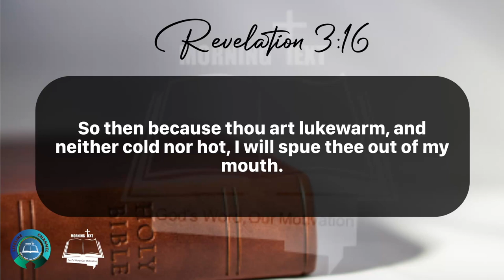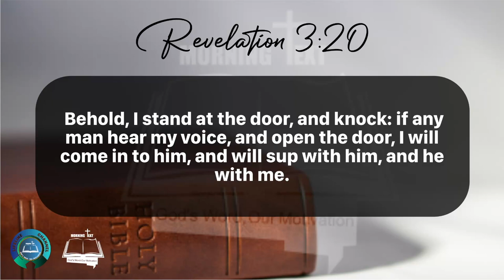Morning Inspiration and Bible Verse. (Revelation 3:14-22) Sunday, April 28, 2024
Revelation 3

14 And unto the angel of the church of the Laodiceans write; These things saith the Amen, the faithful and true witness, the beginning of the creation of God;

15 I know thy works, that thou art neither cold nor hot: I would thou wert cold or hot.

16 So then because thou art lukewarm, and neither cold nor hot, I will spue thee out of my mouth.

17 Because thou sayest, I am rich, and increased with goods, and have need of nothing; and knowest not that thou art wretched, and miserable, and poor, and blind, and naked:

18 I counsel thee to buy of me gold tried in the fire, that thou mayest be rich; and white raiment, that thou mayest be clothed, and that the shame of thy nakedness do not appear; and anoint thine eyes with eyesalve, that thou mayest see.

19 As many as I love, I rebuke and chasten: be zealous therefore, and repent.

20 Behold, I stand at the door, and knock: if any man hear my voice, and open the door, I will come in to him, and will sup with him, and he with me.

21 To him that overcometh will I grant to sit with me in my throne, even as I also overcame, and am set down with my Father in his throne.

22 He that hath an ear, let him hear what the Spirit saith unto the churches.